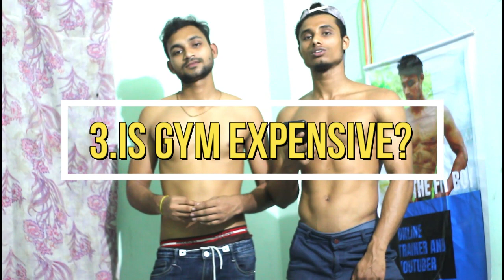বাংলাদেশৗ মানুষের জিম সম্পর্কে ধারনা || Anik The Fit Boy.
Anik The Fit Boy Shows You That বাংলাদেশৗ মানুষের জিম সম্পর্কে ধারনা. So, Follow This Video And SubscribFor More And More Videoes.
Add More:
বাংলাদেশৗ মানুষের জিম সম্পর্কে ধারনা